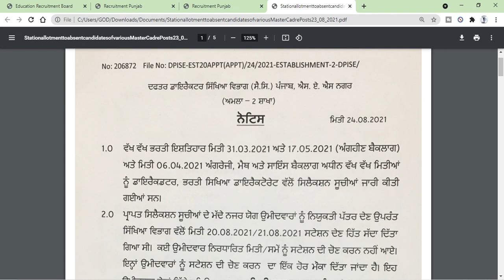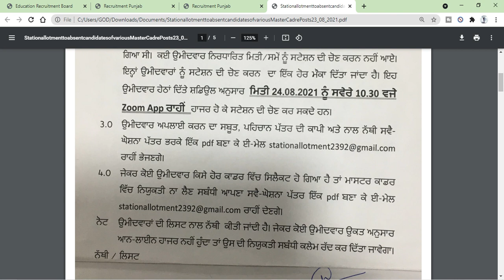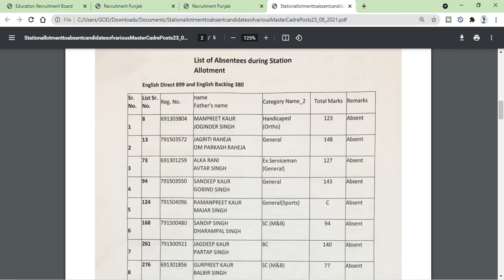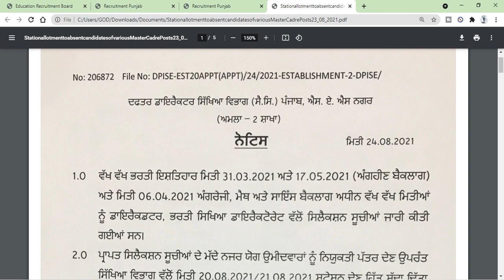Master Cadre Backlog Posts English • Maths • Science Absent Candidates Selection Lists Station Allot